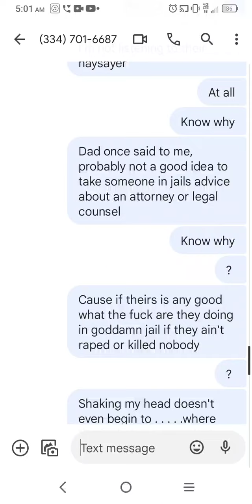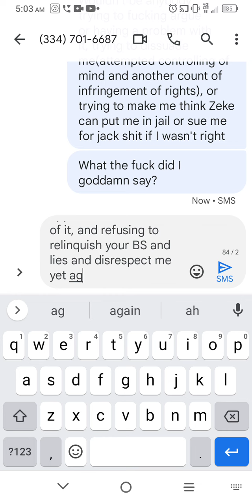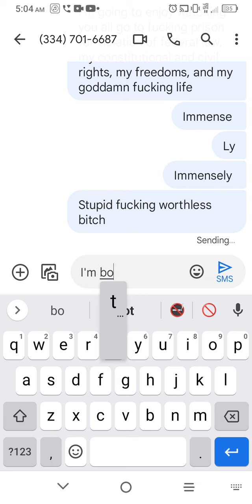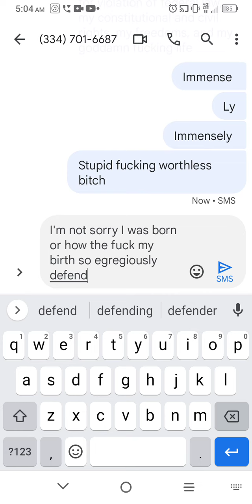thanks for confirming what I already knew and continuing to disrespect me so I have misgivings left